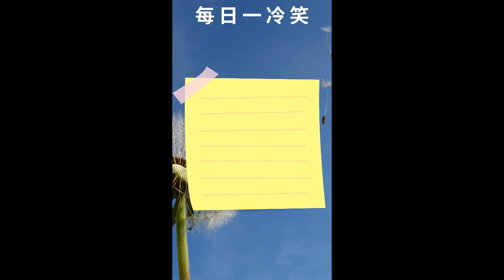每日一冷笑 27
Daily Cold Jokes
遇到生活带来的压力了吗？
来这 “冷一冷，笑一笑”
生活没烦恼。

愿您一切顺心 😊